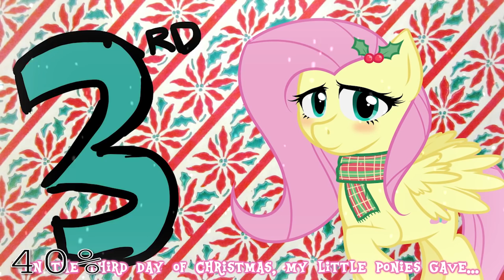12 Days of Fluttershy's Christmas BUT EVERY DAY IT'S GOING 10% FASTER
Don't forget to subscrire...PLEASE =D =D =D